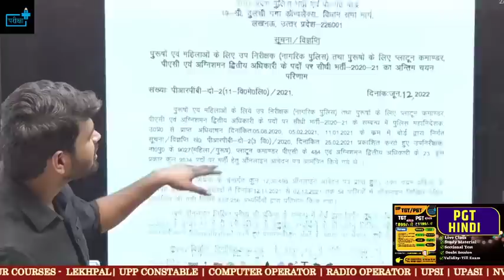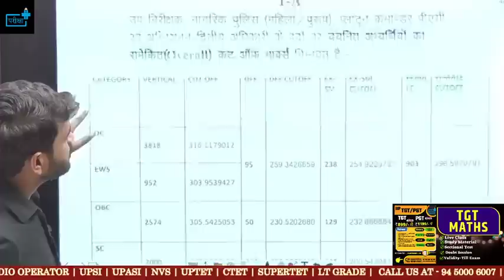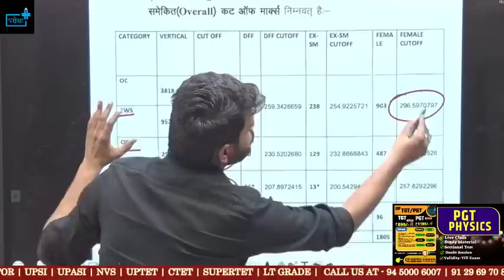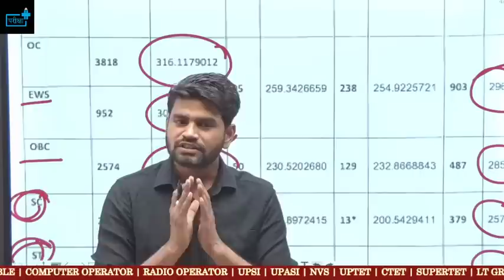UP SI आ गया FINAL RESULT कितनी गयी CUTOFF? ASI की टाइपिंग कब? कोर्ट केस का क्या हुआ ?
upsiasisafescore🎯परीक्षा प्लस परिवार में आपका स्वागत है